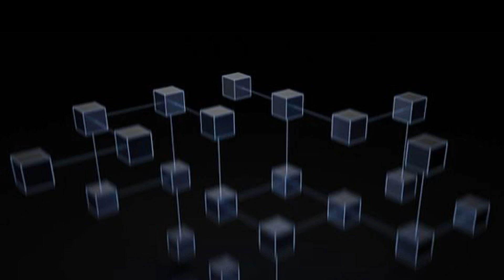How Crypto Can Avoid the Next FTX